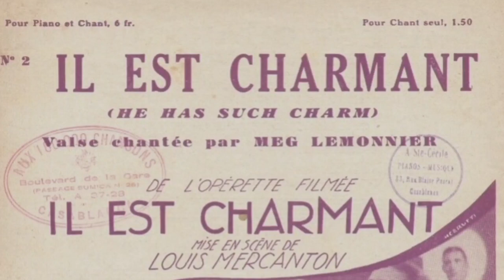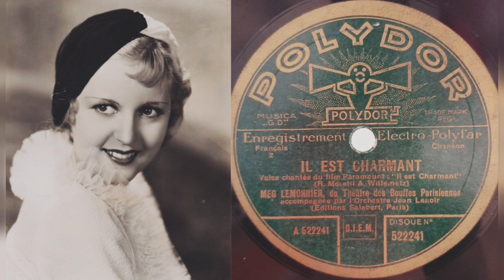Meg Lemonnier - Il est charmant (1932)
Il est charmant
interprétée par Meg Lemonnier
disque Polydor n°522241
1932